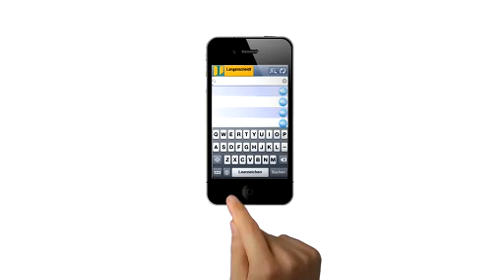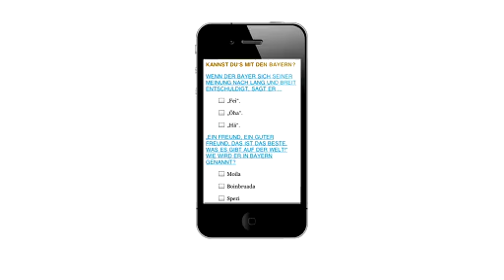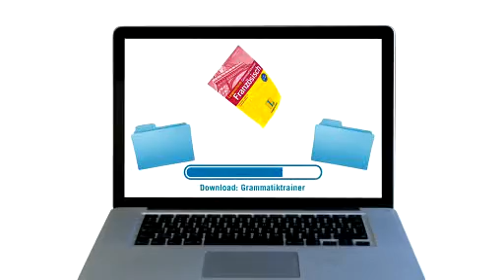Langenscheidt Software, Apps, eBooks & Co.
Mobil, modern, online - wenn Sie auch im Zeitalter von Handy, App und eBook auf bewährte Qualität vertrauen möchten, dann ist das kein Problem. Langenscheidt bietet das passende Wörterbuch, Wortschatz- und Grammatiktrainer, den interaktiven Sprachkurs und zahlreiche eBooks für jedes Gerät und jede Gelegenheit.